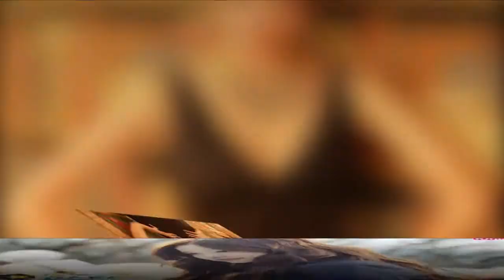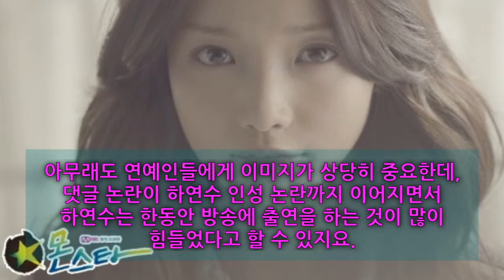하연수 댓글 SNS 논란 인성 언급이유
► Description:하연수 댓글 SNS 논란 인성 언급이유